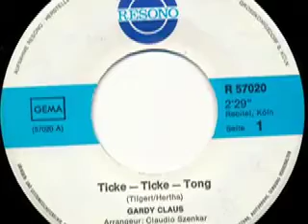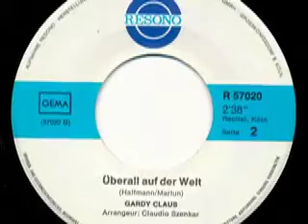gardy Claus ticke ticke tong